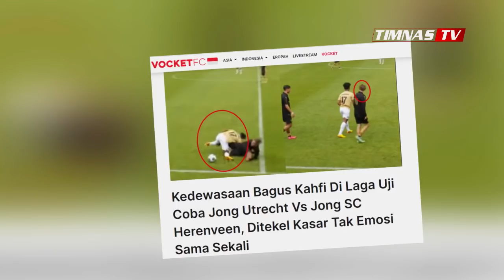SIKAP BAGUS KAHFI DI FC UTRECHT ❤️ Jadi Sorotan Media Belanda Saat Bagus Kahfi Dikasari Lawannya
Melawan Jong SC Herenveen, Bagus Kahfi sukses membawa Jong FC Utrecht meraih kemenangan besar dengan skor 4-1. Ia masuk dari bangku cadangan pada menit ke-85 menggantikan Mohamed Mallahi.

Permainan Bagus Kahfi di Belanda langsung mendapatkan sorotan serius beberapa media asing salah satunya Vocketfc. Meski gagal mencetak gol, namun sikap jebolan timnas Indonesia U-19 itu tuai pujian.

Cek Video TIMNAS TV Yang Lain

which every day shares Interesting Moments of International Football

Kamu akan menemukan bintang timnas lainnya seperti: Asnawi Mangkualam, Egy Maulana Vikri, Witan Sulaeman, Bagus Kahfi, Bagas Kaffa, Ernando Ari, David Maulana, Brilyan Aldama, Septian David Maulana, Evan Dimas Darmono, Sutan Zico, Kurnia Meiga, Rachmat Irianto, Rui Irianto,

Momen Sepak bola Indonesia & Asia, AFF Cup, AFC Cup, Piala Asia, Liga Eropa & Lainnya